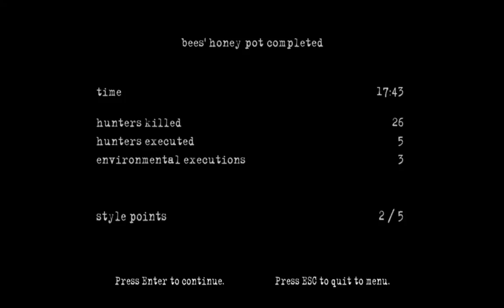Let's Play Manhunt 2: Part 7: "Bee's Honey Pot"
Daniel Lamb, desperate to learn more about his lost past, goes to a local brothel for answers. Who is this woman Judy, and can she really help Danny put together his missing memories? Why does Leo seem so reluctant to help?

This time I've modified the game with some files that restore the original beta-version executions. They're not perfect, but I think they add some much needed spice to this playthrough.